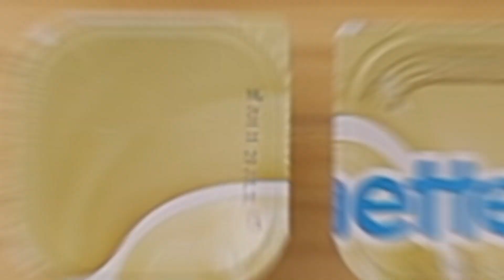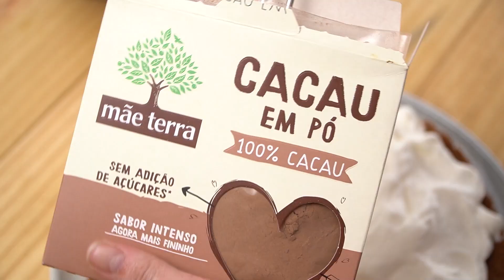BANOFFEE COM DANETTE DE DOCE DE LEITE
Banoffee é uma torta de sobremesa inglesa feita com bananas, creme e doce de leite, combinados em uma base feito de biscoitos esfarelados e manteiga.

Rendimento: 6 pessoas
Tempo de preparo: 30 minutos
Dificuldade: fácil

INGREDIENTES
200 gramas de biscoito de maisena Integral e Orgânico Mãe Terra
100 gramas de manteiga sem sal
4 potes de Danette Sabor Doce de Leite
2 bananas nanicas cortadas em rodelas
250 gramas de creme de leite fresco
4 colheres de sopa de açúcar
1 colher de sopa de cacau em pó 100% puro Mãe Terra

1. Preaqueça o forno à 180°C.
2. Misture a Biscoito Maizena Integral e Orgânico Mãe Terra com a manteiga em um processador (ou liquidificador). Em uma forma de 22 cm de diâmetro espalhe a massa, apertando bem e cobrindo toda a forma e leve para assar por 10 minutos ou até ficar levemente dourada.
3. Com a massa já fria, despeje Danette Sobremesa Sabor Doce De Leite sobre a torta e espalhe as bananas.
4. Bata o creme de leite com a açúcar na batedeira (ou em uma tigela com a ajuda de um fouet – batedor de arame) até o ponto de chantili.
5. Espalhe o chantili pela torta e leve a geladeira até a hora de servir.
6. Polvilhe o cacau em pó 100% puro Mãe Terra antes de servir!

Dicas
Massa crocante e feita de maneira rápida e prática, é só juntar biscoito Mãe Terra com manteiga e fazer uma farofinha que está pronto!

Curtiu essa receita!? Conta pra gente nos comentários como foi sua experiência!
E não esquece de se inscrever para ficar por dentro de todas as nossas receitas!